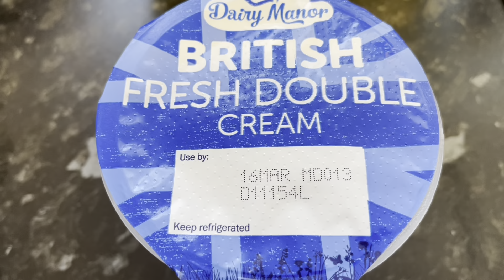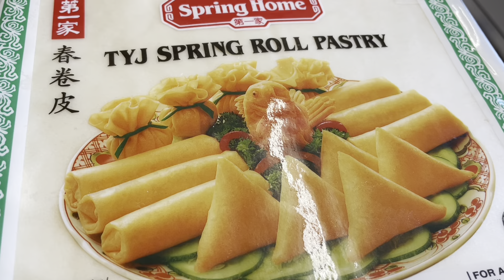Everyday with Joy - Kids special number and making chicken spring rolls and chicken carbonara